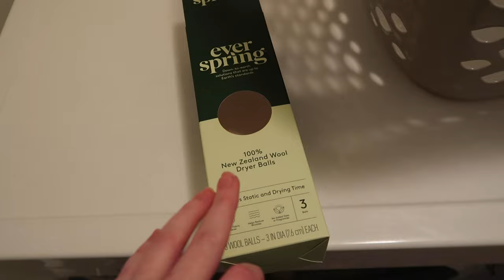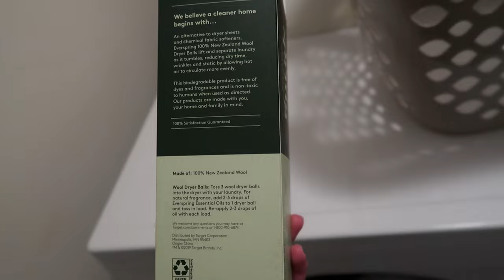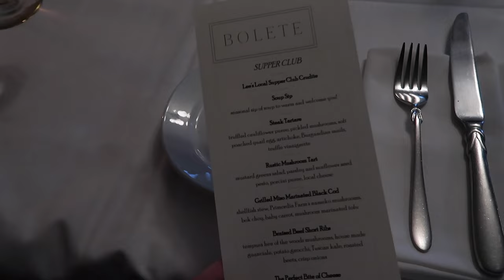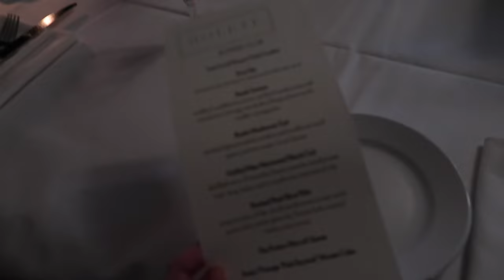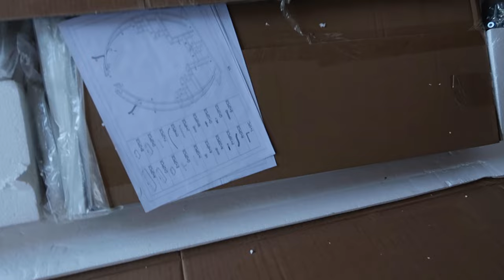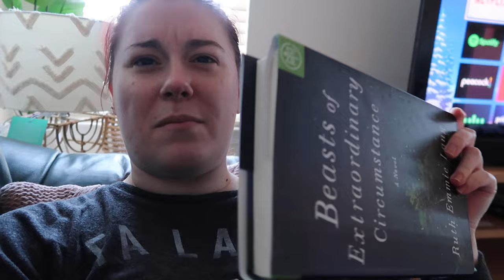I’M TRYING NOT TO FREAK OUT VLOG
Bolete restaurant (must visit if you live in or visit the Lehigh Valley!)

Beasts of Extraordinary Circumstance ~